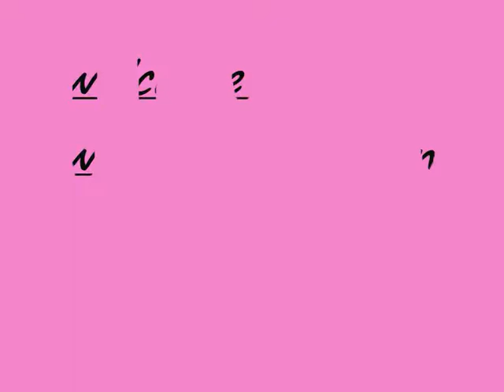ANNA breadtalk and D&D